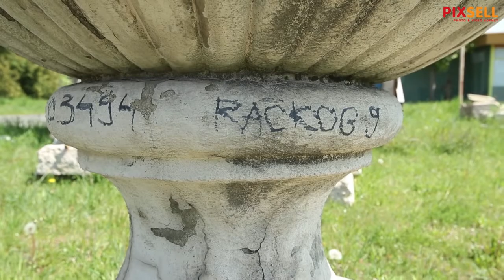Dijelovi zgrada oštećenih u potresu odloženi su u krugu Velesajma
Dijelovi zgrada oštećenih u zagrebačkom potresu odloženi su u krugu Velesajma